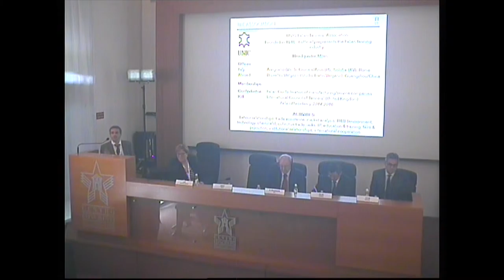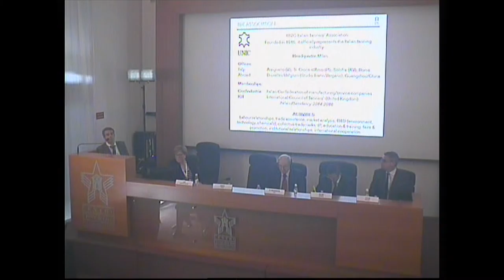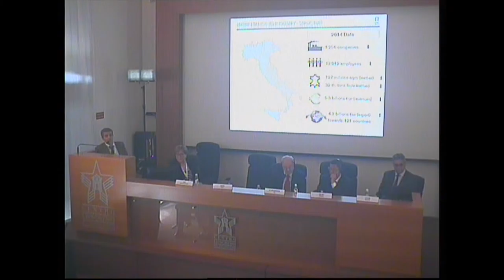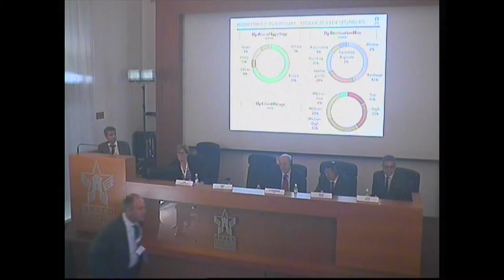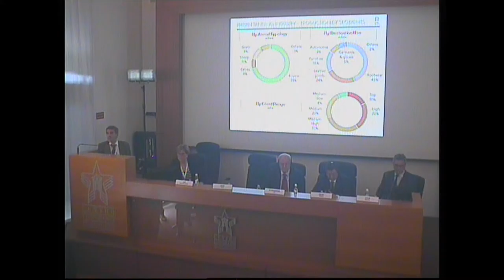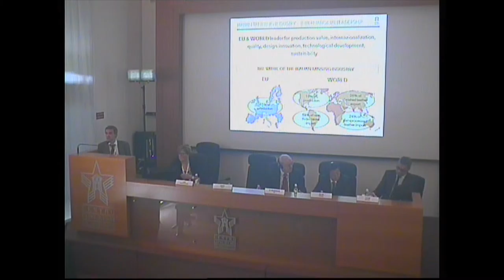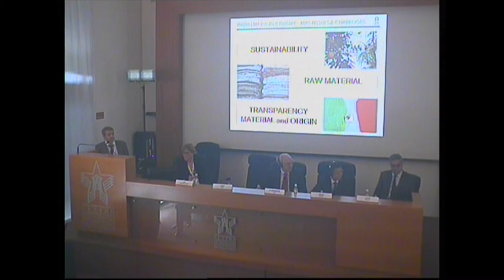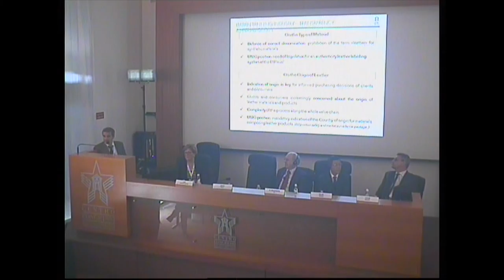WLC 2015 - ITALY (UNIC, Italian Tanners' Association)